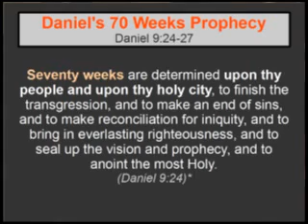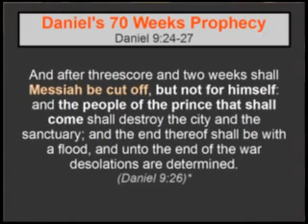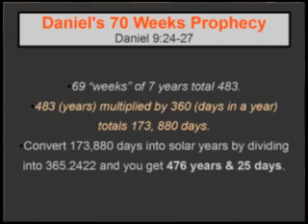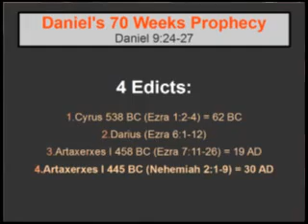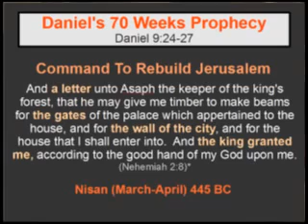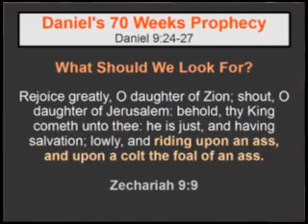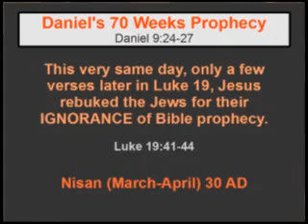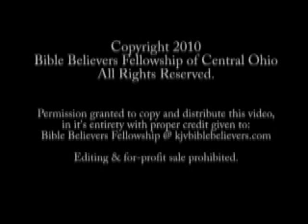Bible Prophecy - The Fingerprint of God: Daniel's 70 Weeks Prophecy (2 of 2)